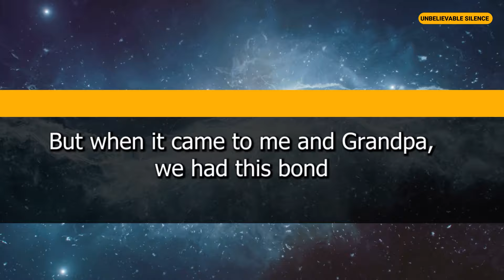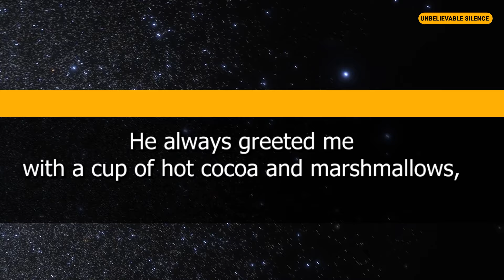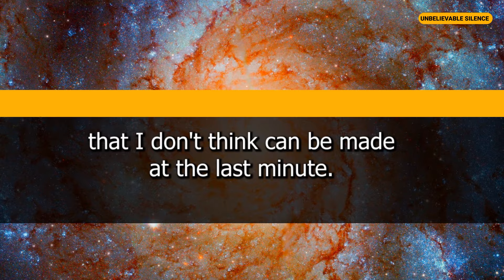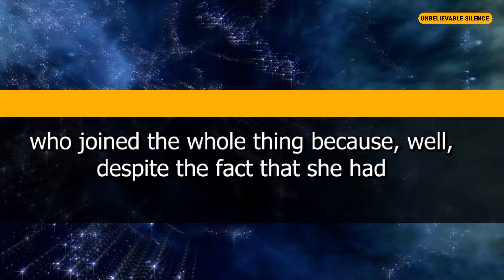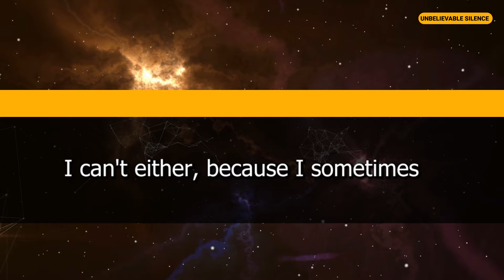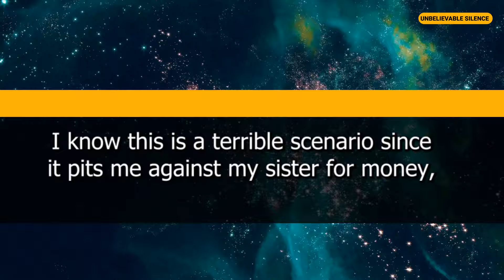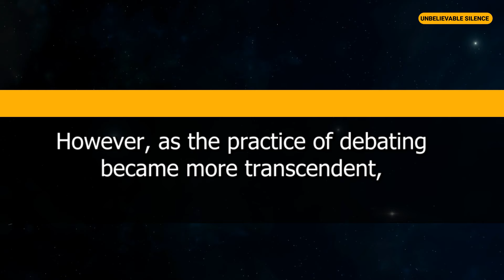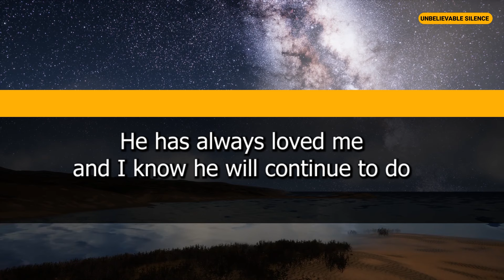I Found Out That My Sister Lied to Our Parents and Took My Inheritance and Said It Was My Fault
In this emotional video, I share my heart-wrenching story of discovering that my sister betrayed me and took my inheritance, blaming me for it to our parents. Learn from my experience and find out how I dealt with this difficult situation.